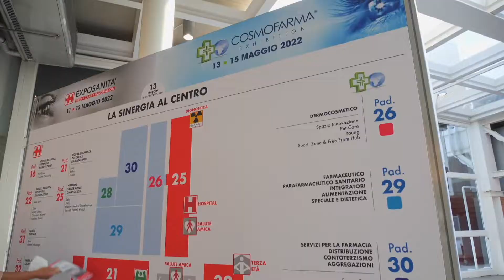EXPO SANITA' Bologna - WIMED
Intervista a Massimo Boccalari - Sales&Marketing Director Wimed